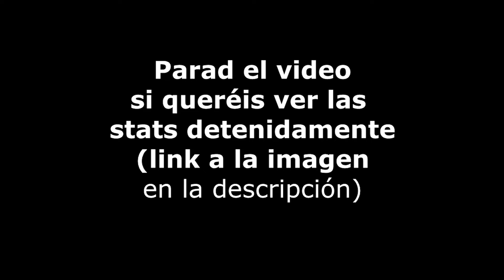(PSX) Koudelka | BOSS Mummy Bride | EP.14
Fortnite Minecraft Apex ??? NO, es Koudelka un RPG buenísimo!